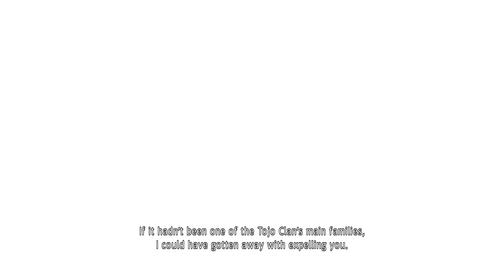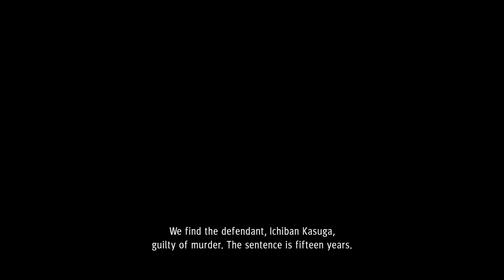Yakuza - Like a Dragon PART4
Yakuza: Like a Dragon merupakan kelanjutan dari Yakuza 6: The Song of Life. Seperti yang telah disebutkan di atas, pada game ini kalian tidak akan lagi berperan sebagai Kazuma Kiryu, namun sebagai Ichiban Kasuga, seorang anggota yakuza dari klan Arakawa, sebuah keluarga yakuza kecil yang beroperasi di Kamurocho, Tokyo.

Pada suatu hari, Ichiban diminta oleh bosnya, Masumi Arakawa, untuk masuk penjara untuk mewakili pelaku penembakan yang mana pelaku adalah salah satu anggota klan Arakawa. Ichiban terkejut dengan permintaan ini, tapi dia menganggap tugas ini sebagai tugas yang mulia karena ini merupakan kesempatan baginya untuk membalas budi kepada Arakawa yang telah menerimanya sebagai anggota klan. Ichiban kemudian bersedia untuk dipenjara menggantikan si pelaku.

Setelah mendekam di penjara selama hampir 20 tahun, Ichiban dinyatakan bebas. Namun, dirinya terkejut ketika tidak ada seorang pun dari klannya yang menyambut kebebasannya. Merasakan ada kejanggalan, Ichiban mencoba untuk mendatangi bosnya.

Namun, yang terjadi berikutnya diluar perkiraan, Arakawa menembaknya dan dirinya dibuang ke Isezaki Ijincho, Yokohama. Di Ijincho, Ichiban bertemu dengan Koichi Adachi, mantan detektif yang mengatakan bahwa bosnya yang bertanggung jawab atas hilangnya klan Tojo dari Kamurocho beberapa tahun yang lalu.

Untuk menjawab semua pertanyaan ini, Ichiban memulai petualangannya di Yokohama dengan mengumpulkan berbagai petunjuk dan orang-orang yang secara tidak langsung terlibat dengan hilangnya klan Tojo yang dilakukan oleh bosnya.